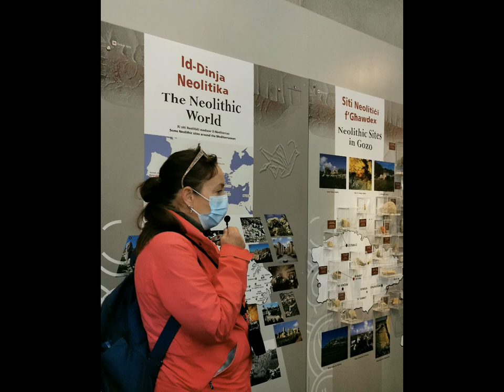Marythé, Daniel et Bernard à Malte